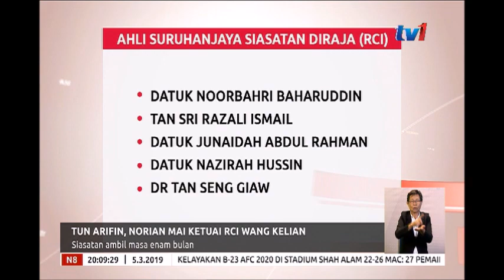N8 – TUN ARIFIN,NORIAN MAI KETUAI RCI WANG KELIAN : SIASATAN AMBIL MASA ENAM BULAN [5 MAC 2019]